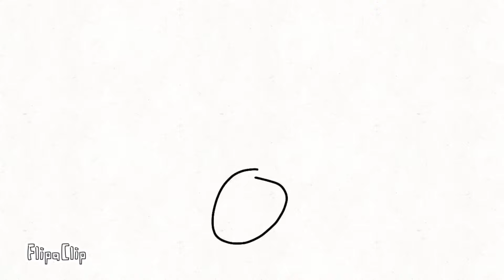BoyTries Animations - Ep. 26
Let me know which game I should try next!